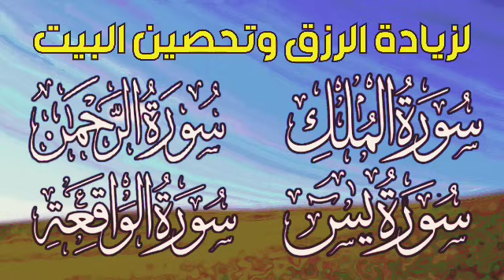سورة يس + سورة الواقعة + سورة الملك + سورة الرحمن للرزق والشفاء العاجل باذن الله تلاوة تريح القلوب